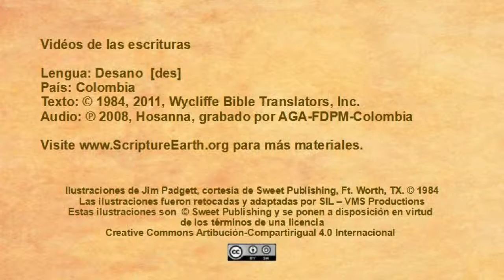Desano - Acts 27:1-28.10 “The Shipwreck” [des]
Scripture Videos in the Desano language of Colombia and Brazil. [des]